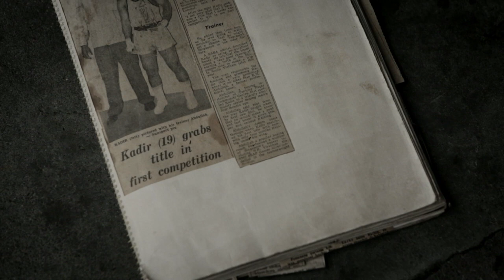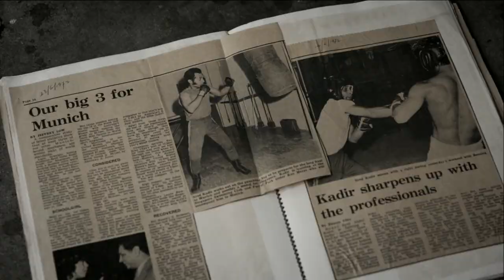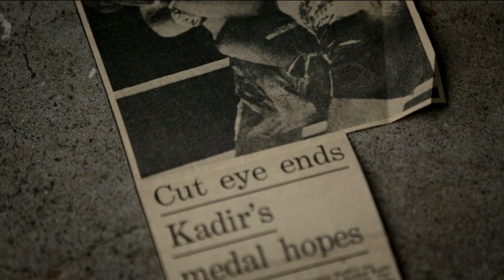Hands Exhibition Video - Singapore Boxing Coach Syed Abdul Kadir